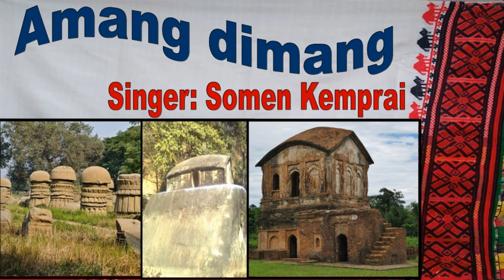Amang Dimang || Somen Kemprai || Ani Jangkhuri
Song: Amang Dimang

Album: Ani Jangkhuri

Singer: Somen Kemprai